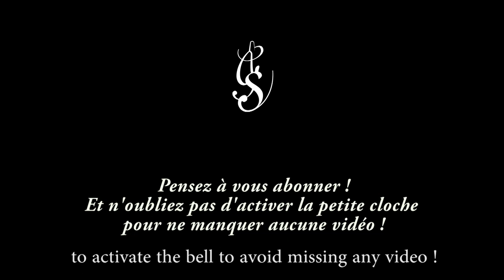I've been working on the railroad - Acoustic Guitar Tutorial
Un super morceau traditionnel ! I've been working on the railroad, Chet Atkins l'a repris sous le nom de "I've been working on the guitar" ! Un bon petit picking à bosser sans modération !!!